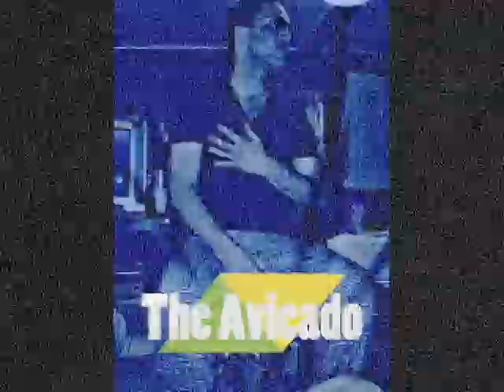pomegranate pill low